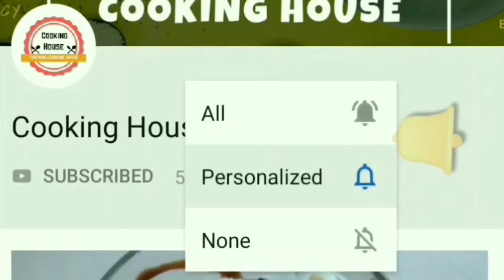માર્કેટ જેવી જ દહીં ની મસાલા લસ્સી બનાવવાની સૌથી સરળ રીત / masala Lassi Recipe / lassi banavvani rit